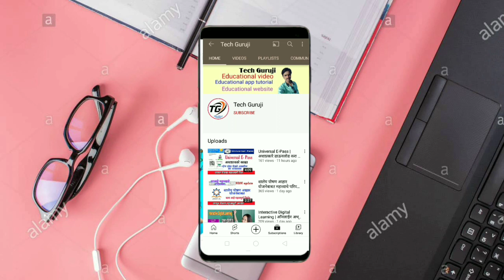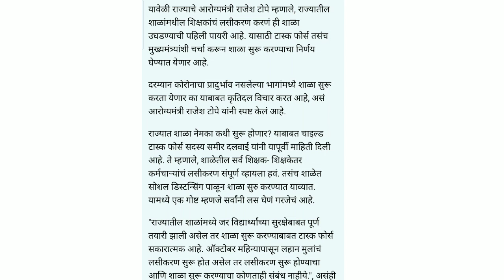राज्यातील शाळा सुरू होणार ? आताची मोठी बातमी